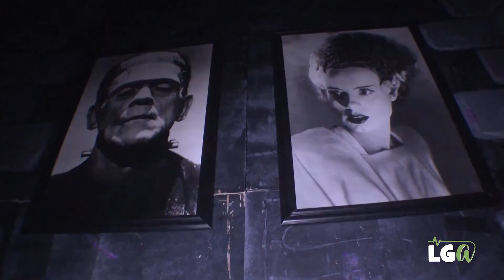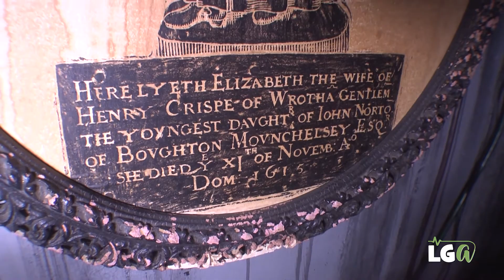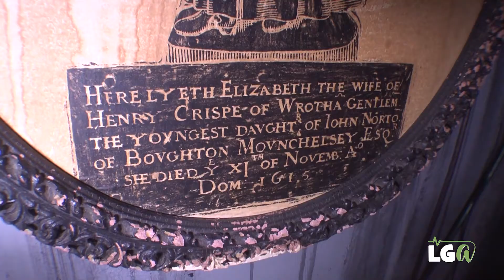Haunted House at the Maridell Center!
Frankenstein! In this year's haunted house, the Maridell Center has made a spooky story about the doctor and his creations! Four more nights left to get scared!

Be sure to tune into for more local content